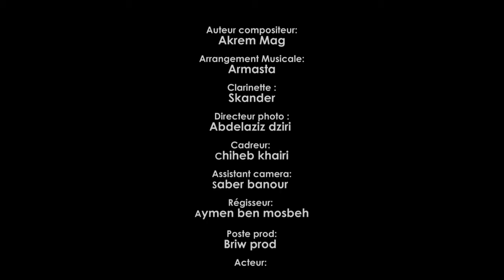عزالدين هادف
لجميع الاصدقاء